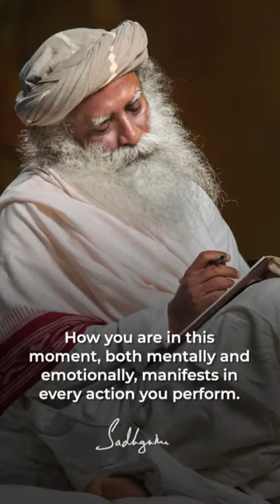It Is Important to Be Exuberant And Equanimous In Both Your Thought and Emotion. - Isha Yoga